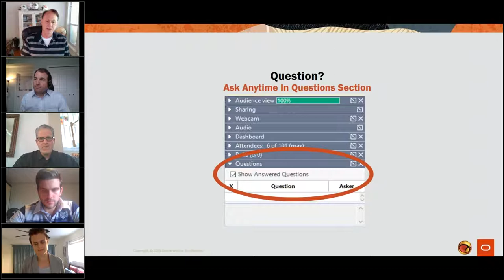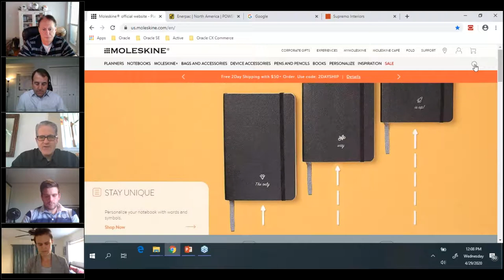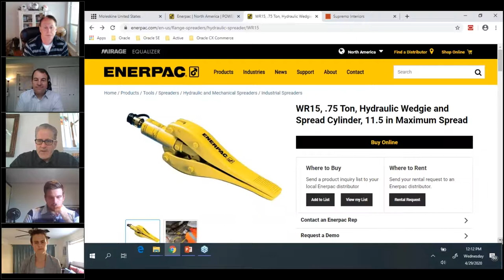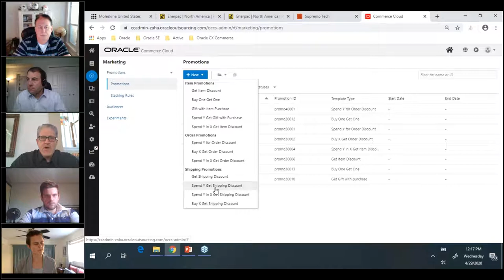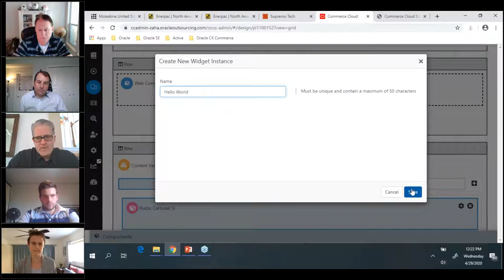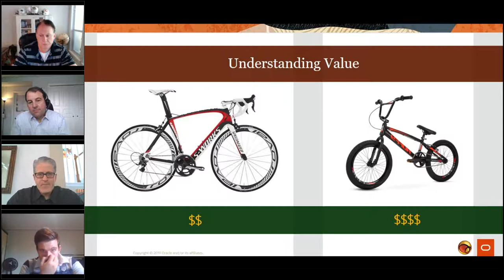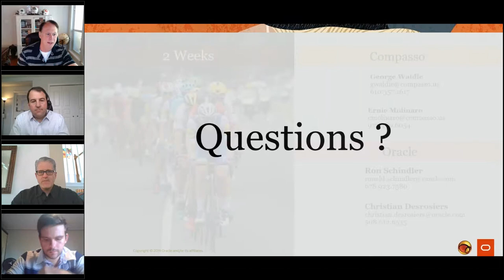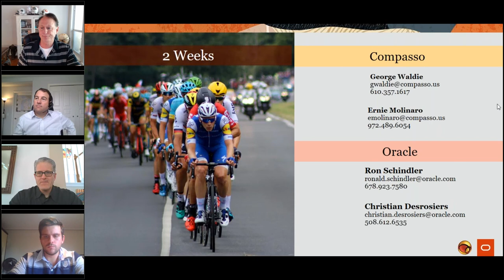Compasso UOL & Oracle OCC Webinar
Compasso UOL and Oracle are teaming up to provide a QuickStart program to sell your much-needed products in the eCommerce marketplace in 2 weeks utilizing Oracle Commerce Cloud Software and Compasso Professional Services.